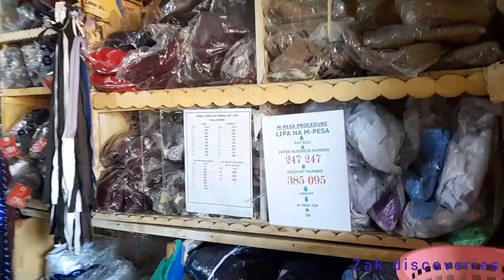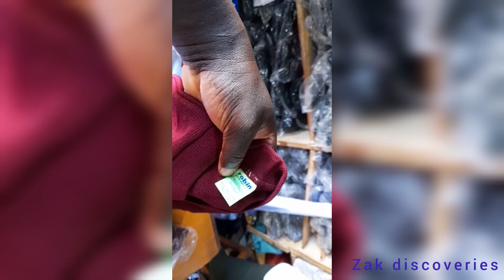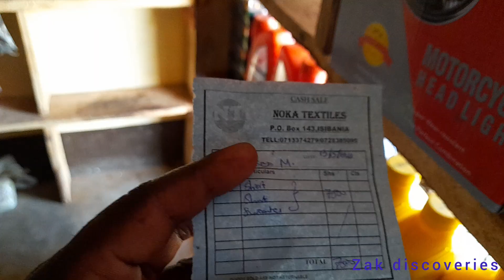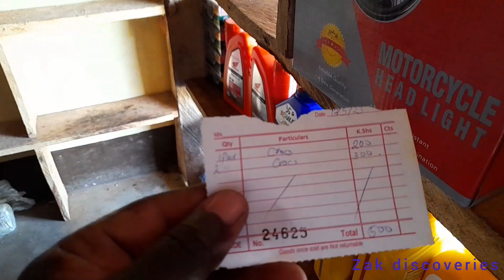OUT WITH THE BOYS PART 1b.